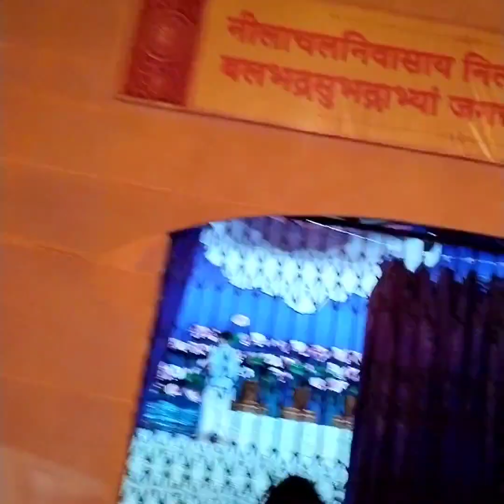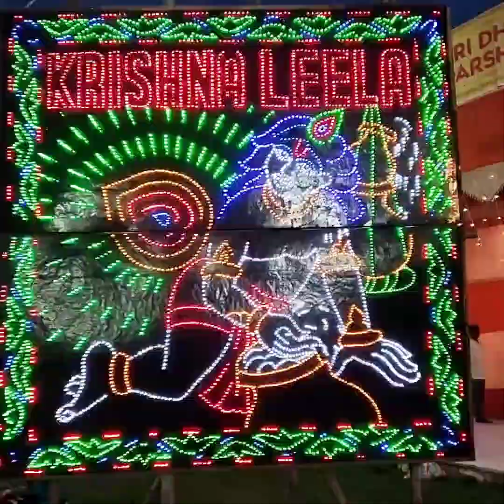Kolkata Iskcon Rath Yatra Live 2022..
Kolkata Rath Yatra  Live
LIVE Recording Iskcon Kolkata Rath Yatra celebration on brigade parade .
ground..